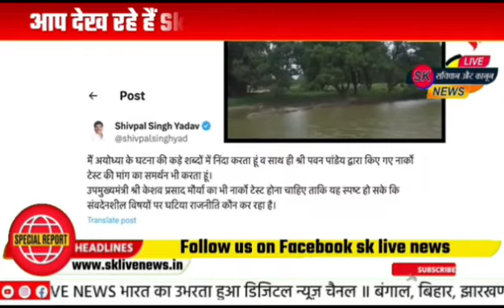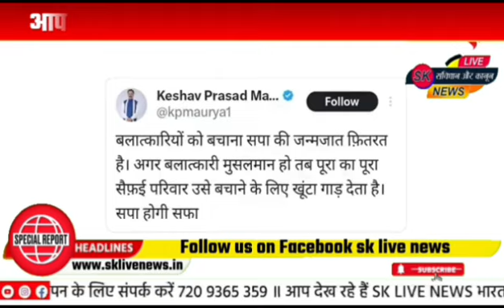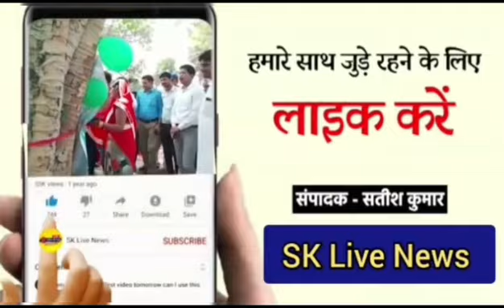केशव प्रसाद का भी नार्को टेस्ट हो बीजेपी पर सीधी चढ़ाई करते शिवपाल यादव